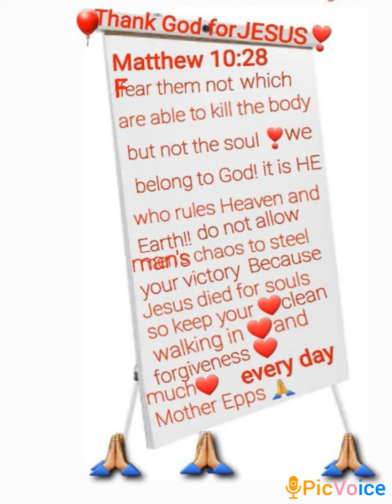GOD'S WORD IS LIFE❣️🙏🏽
📖🙏🏽🎶🎵❤️this channel is about gospel scriptures singing songs of praise interceding with prayer for the lost least and confounded in the name of Jesus Christ of Nazareth❣️ John 3:16❣️ Jesus❤️ you❣️